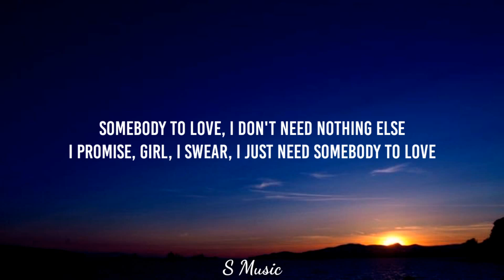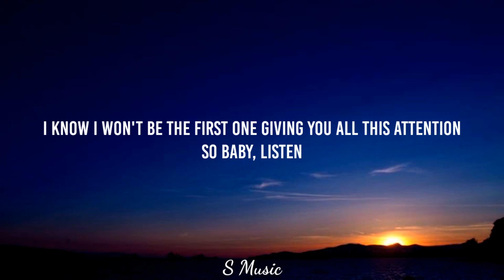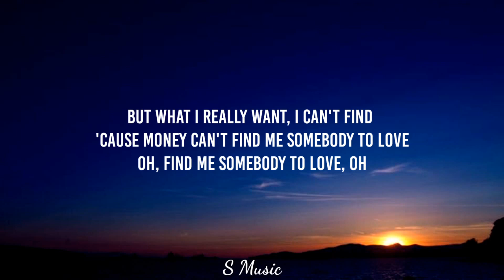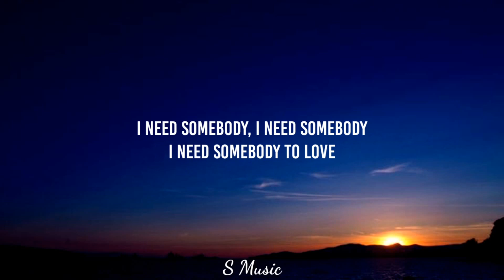Justin Bieber - Somebody To Love Remix (Lyrics) ft. Usher I need somebody to love [TikTok Song]